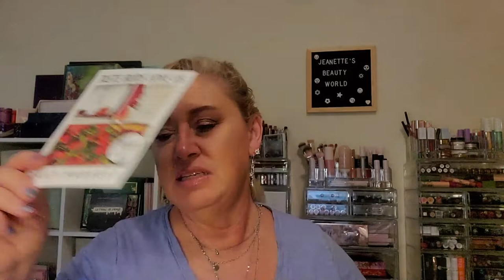FabFitFun Fall 2022 Box #2 of 3!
This is a beauty, make-up and subscription box unboxing and/or try-ons! Mostly the subscription boxes, lol. If there is anything in particular you would like to see me try on, or unbox, let me know. I would greatly appreciate it. Have a great day, and love you all!

Once Upon a Book Club ($5 off your first box!)

Glossy Box ($5 off your first box)

Journal Junk Sak: all of these prices don't include shipping
 12 month plan is $22.95/month
6 month plan is 24.95/month
month to month is 26.95/month
Journal Junk Box: all of these prices don't include shipping (add 9.95)
12 month plan is 39.95/month
5 month plan is 42.95/month
month to month is 44/month
Journal Junk Box and Sak Bundle: $71.95/month includes shipping.

If you would like to send letters, cards, PR, products to try, etc.